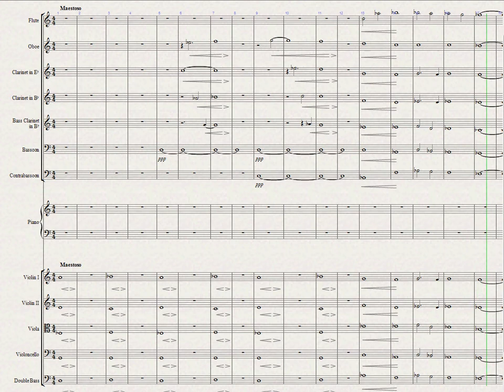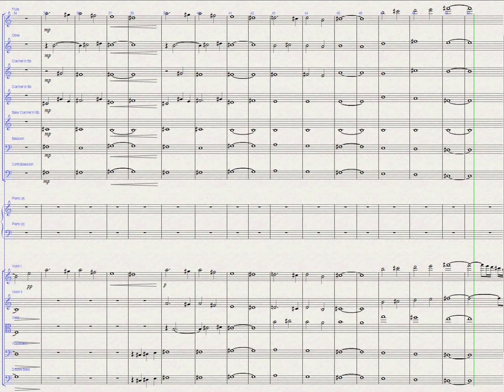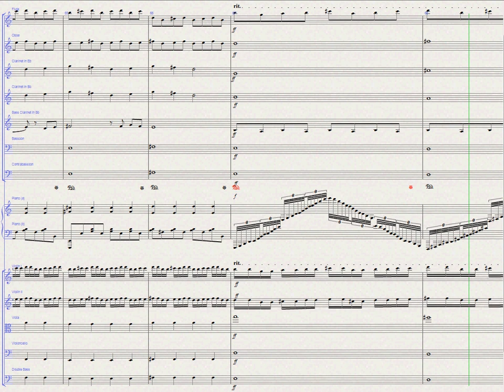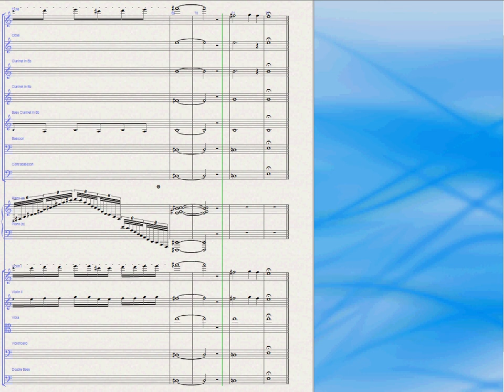The First Noble Truth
If you need music real quick for a video I'd be glad to go it for free just as practice. This is my first 'serious' orchestral piece.
By Philippe Macnab-Seguin, 18 years old.